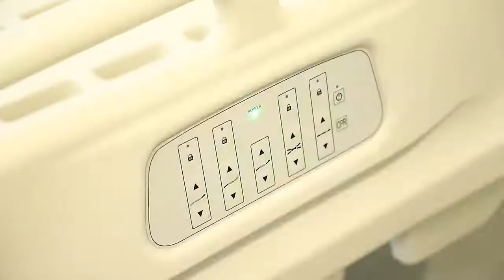Hebei Jiede Medical ICU five function electric bed ABS medical bed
This is Sherry Fei from HEBEI JIEDE MEDICAL EQUIPMENT CO.,LTD. We are a professional manufacturer of medical furniture.